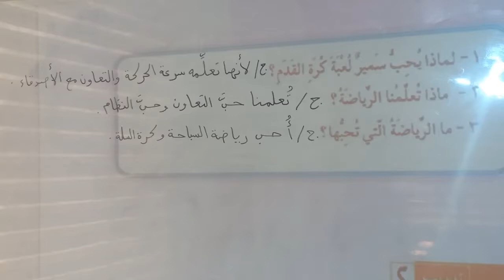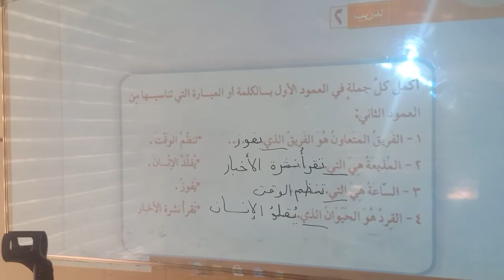المرحله الثالثه \ العربي \ حل تدريبات احب الرياضه